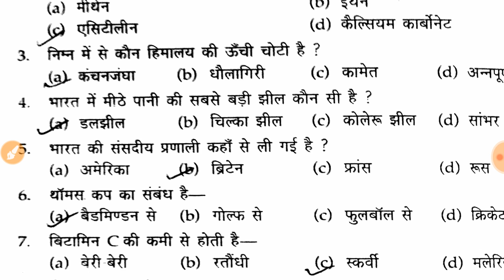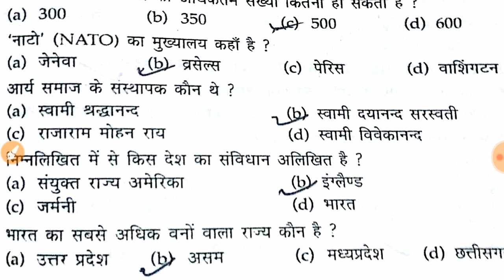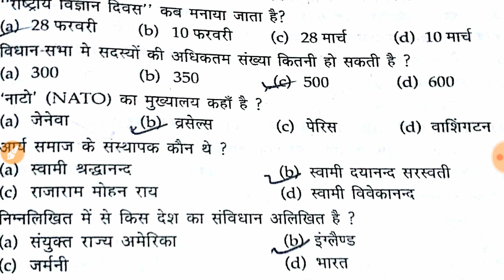General Awareness(G.A) questions for Airforce and Navy